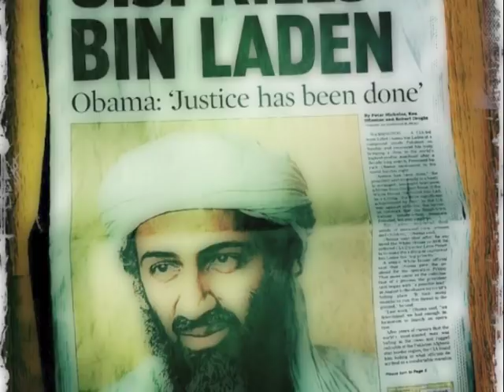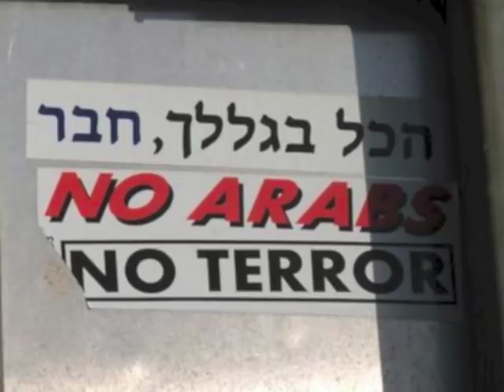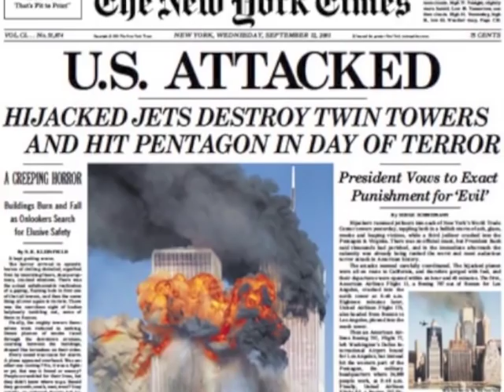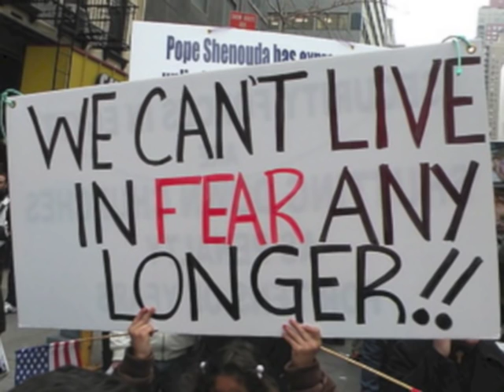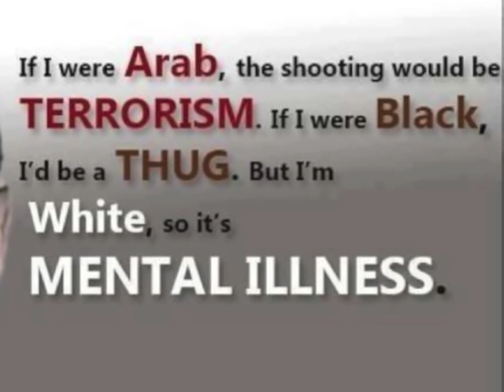Arabs in America Documentary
The following film takes a look into the lives of Arab Americans and their experiences in America post 9/11.  These are real stories, and the interviewees in the film are a mix of Christians and Muslims who come from different, yet similar cultural backgrounds, such as Palestine, Lebanon, and Iraq.